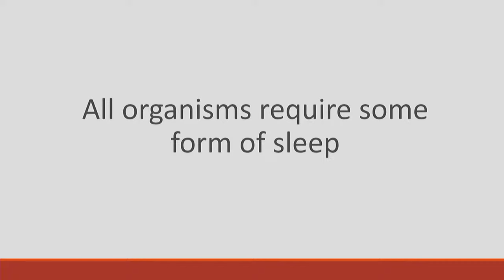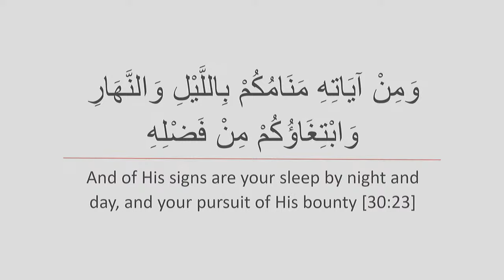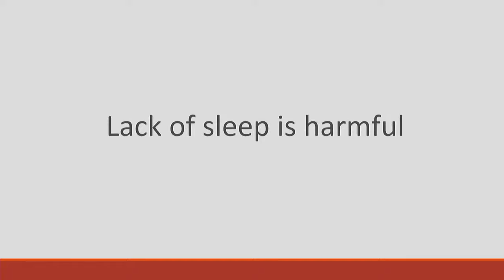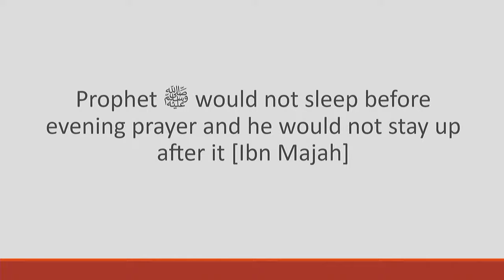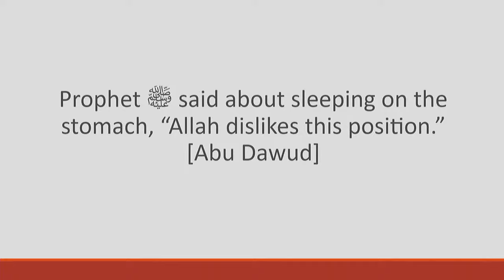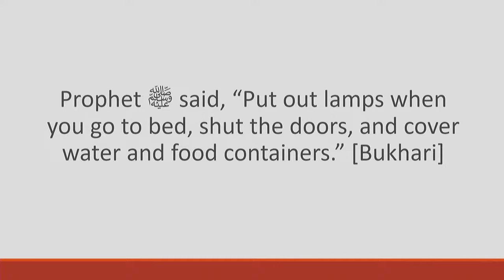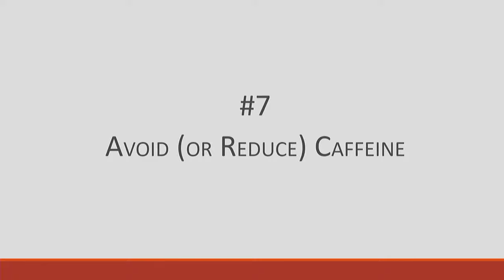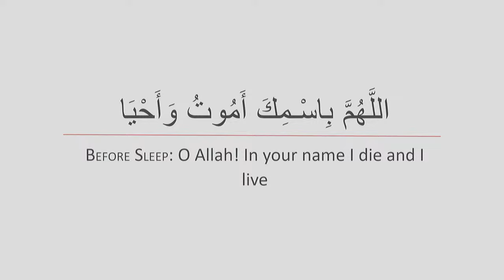Sleep: The Sunnah and The Science | Shaykh Husain Abdul Sattar